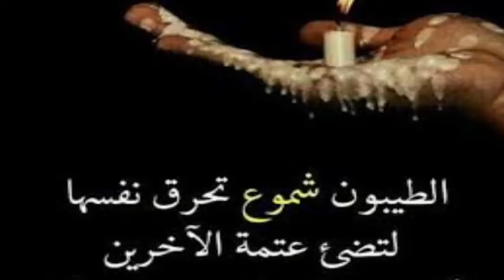سته من اجمل حكم واقوال للعظماء ستغير حياتك ونظرتك للعالم كله 10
أعظم الحكم والأقوال المأثورة عن الحكماء ستغير حياتك ونظرتك للعالم كله . نعرض لكم 18 حكمة وقول المحكاه من أعظم و أجمل الأشخاص التي ستعلمك كيف تري الدنيا  بشكلها الحقيقي والجانب الخفي منها وتجعلك من شخصيتك أفضل بكثير